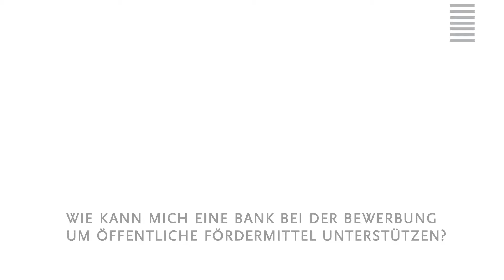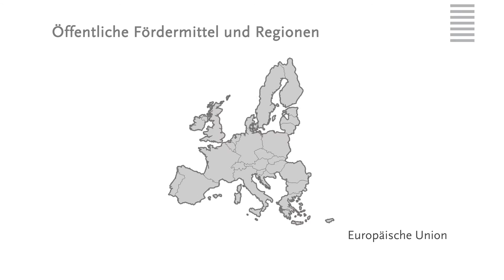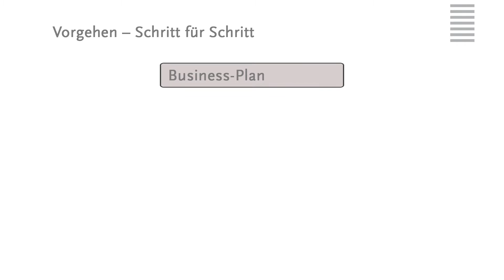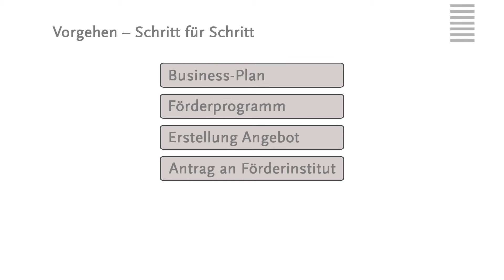Wie kann mich eine Bank bei der Bewerbung um öffentliche Fördermittel unterstützen?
In Zusammenarbeit mit dem Alexander von Humboldt Institut für Internet und Gesellschaft (HIIG) treten Mitglieder des Teams Startups@Berlin der Deutschen Bank vor die Kamera und geben ihr Expertenwissen zu verschiedenen finanziellen Fragen an Startups weiter.

In diesem Video erläutert Jörg Chmielewski von der Deutschen Bank, wie Banken Gründer bei der Bewerbung um öffentliche Fördermittel unterstützen können.